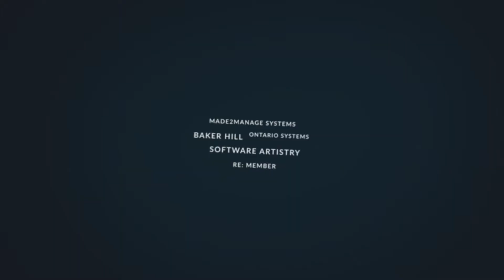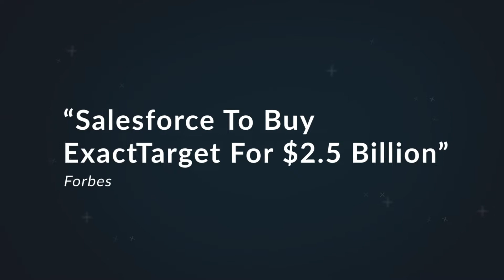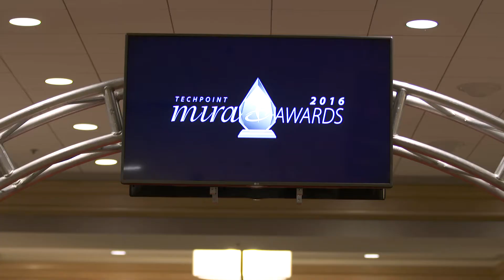Feel the Momentum - Mira Awards Opening Video (2017)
Produced by BLASTmedia for the 18th annual TechPoint Mira Awards.

For more information about TechPoint, the growth initiative for Indiana's tech ecosystem,

National media like Forbes, Fast Company and The New York Times report that tech jobs are growing faster in Indianapolis and the surrounding area than just about anywhere else in the country.

Indianapolis is ranked among the top 10 or top 5 on coveted lists like the best city for new grads, the best city for young and mid-career professionals, and the best city for Women in Tech.

Indianapolis is the #1 best market for first-time homebuyers and the #1 best city for renters, and your paycheck goes the furthest in Indy.

In 2016, Indianapolis took its place on the top 10 list of America’s Rising Cities.